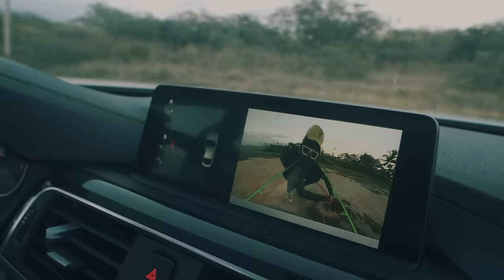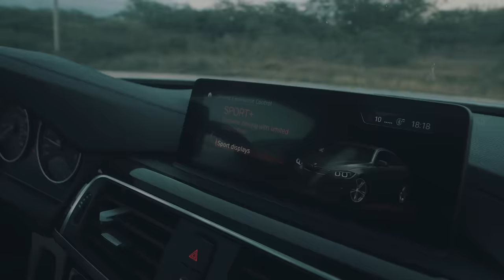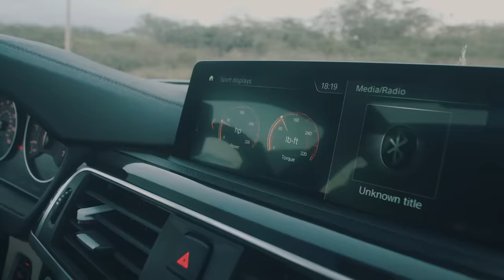Xkappe - 5Hype (Official Music Video)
Xkappe the honeybee boss teams up with KingLord Ent. performing His anticipated Single " 5Hype".
Produced by KingLord Entertainment
song Mix & Mastered by Chiavi
video shot by Sai Media